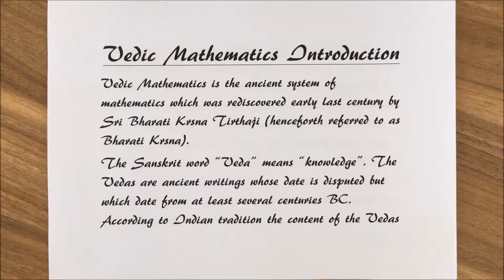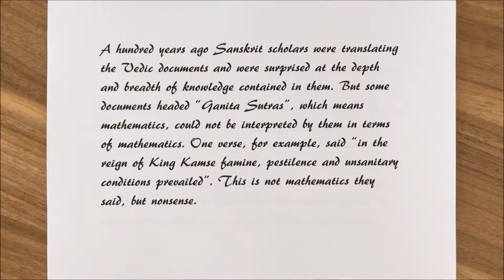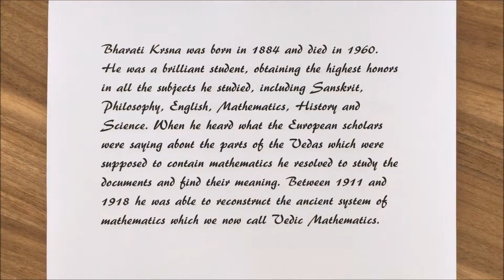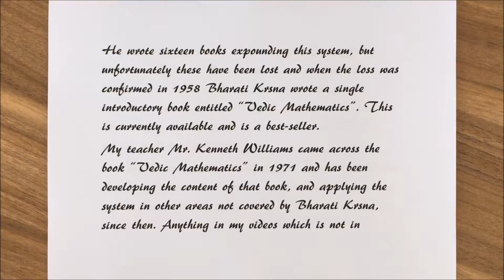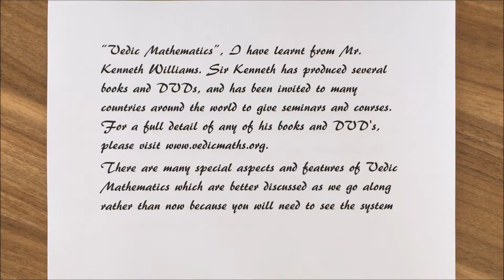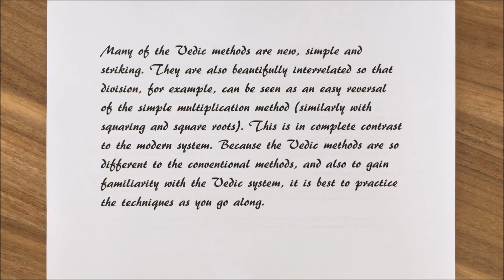vedic math part 1